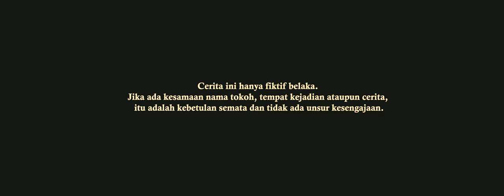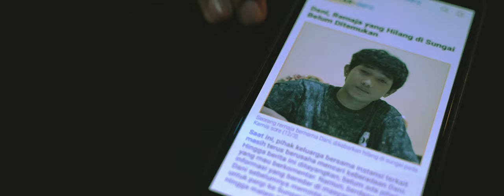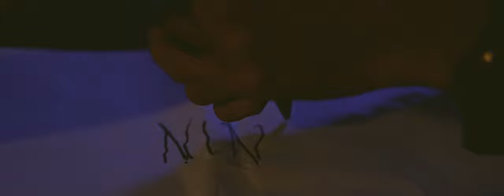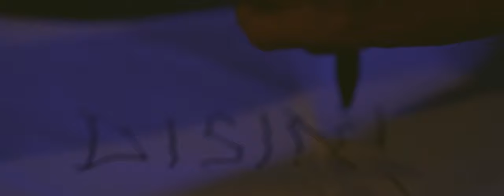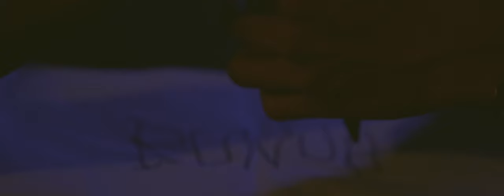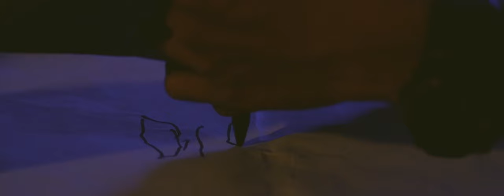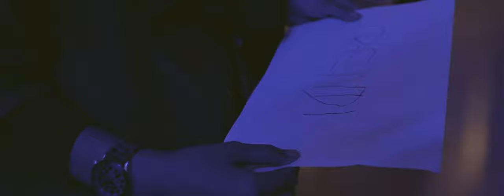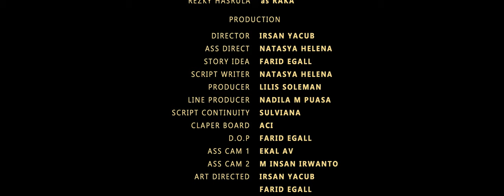SATU MEJA - SHORT MOVIE 2021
SATUMEJA [PLAY GAME]
"BERMAIN DALAM PERMAINAN YG DIMAINKAN"

1 kelompok yg terdiri dari 5 orang ; SARAH, BELLA, RENDII, ALIF & RAKA.
Yang memutuskan untuk meneliti kejadian untuk mengunggap siapa di balik semuanya melalu 1 permainan.

Dan demi menyelesaikan rasa penasaran mereka, dengan berbagai pertimbangan, akhirnya Permainan pun diMULAI
CAST
FIFI AFIDA AMIR as SARAH
CARTIKA SARI TJAN as BELLA
M.FARHAN LEATEMIA as RENDI
ALIEF ZIDANE as ALIF
REZKY HASRULA as RAKA

PRODUCTION
DIRECTOR - IRSAN
ASS DIRECT - NATASYA HELENA
STORY IDEA - FARID EGALL
SCRIPT WRITER - NATASYA HELENA
PRODUCER - LILIS SOLEMAN
LINE PRODUCER - NADILA M PUASA
SCRIPT CONTINUITY - SULVIANA
CLAPER BOARD - ACY
D.O.P - FARID EGALL
ASS CAM 1 - EKAL AV
ASS CAM 2 - M INSAN IRWANTO
EDITOT OFFLINE - HALFIN IBRAHIM
EDITOR ONLINE - FARID EGALL
FOLY FX - FARID EGALL
MUSIC COMPOSER - ALFATIH RECORD
SOUND RECORD LIST - M RIZAL MARSAOLY
BOOMER - ALFA RIANSYAH

RUNER
- RIFTO RIZKY
- DANDI PUR
- AIS MANAF
- ARDIAN HADRAT
- IKI TATANG

CHIP - IRIN MANDEA
PUBLISHER
- RAHMAN MUHAMMAD
- NURFEBRIAYU MUCHSIN
- SYAHLINI SANI

PU - RAME-RAME

SUPPORT
- KOKKAMA OFFICIAL
- JALAMALUT MEDIA GRUP
- AMATIR VISUAL